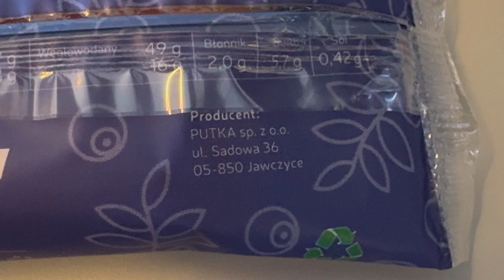Recenzja jagodzianki z samolotu